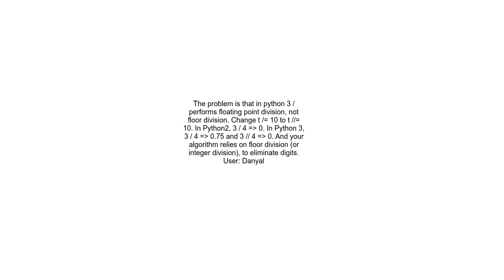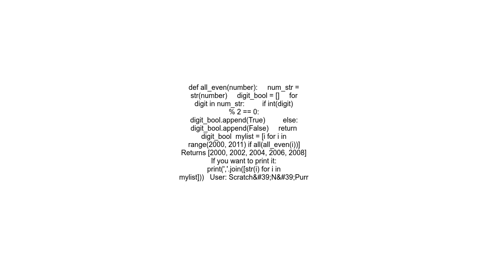Check all individual digits are even in a range